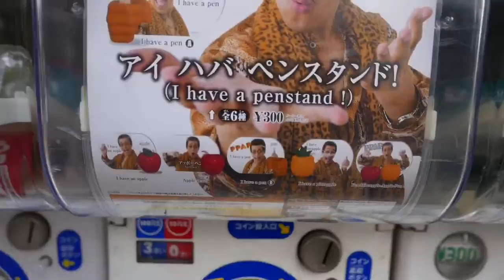JKASIA17 Day 11: Electric City!!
A city filled with manga, anime, video games, toys, collectibles, electronics, and anything you can think of..